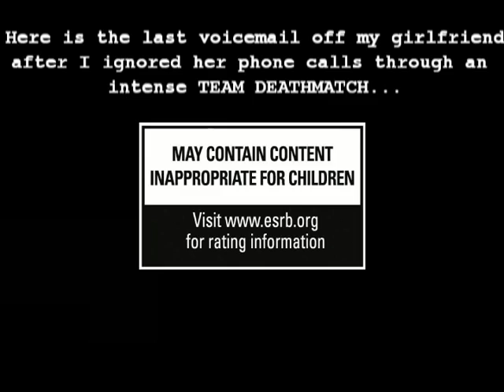Black ops Girlfriend split-up VOICEMAIL RECORDING!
This is a voice mail off my girlfriend after I continuously ignored her phone calls whilst I was in a intense TD!!

Enjoy, like and try not to laugh :-)